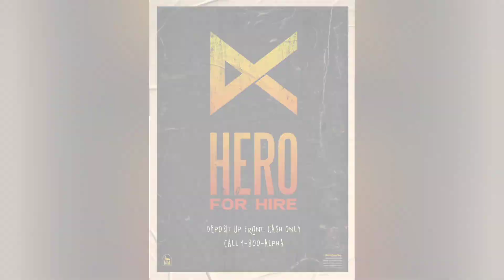Code Name Alpha is up for Pre-Order!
Musician: LiQWYD